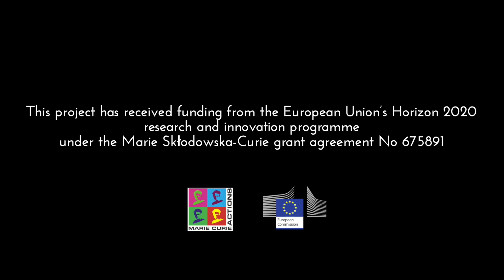The SCAVENGE Experience: Collaboration (#2)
Second video of the "SCAVENGE Experience" series. We discuss about cooperation and creation of a team. The importance of a collaborative attitude and group working are highlighted as fundamental skills to achieve  superior results and broad impact of our research.